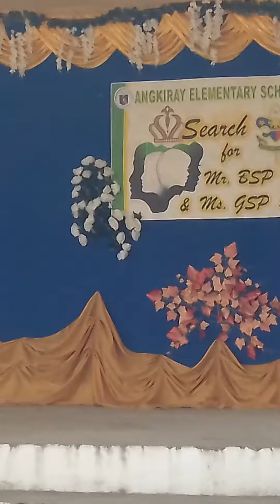VID 20230318 154412_Afternoon Program_The Search part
Afternoon Program The Search for Mr BSP & Miss GSP presentation.